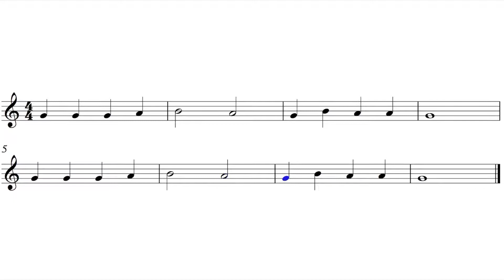Let's Play "Au Claire de la Lune" - Alto Saxophone